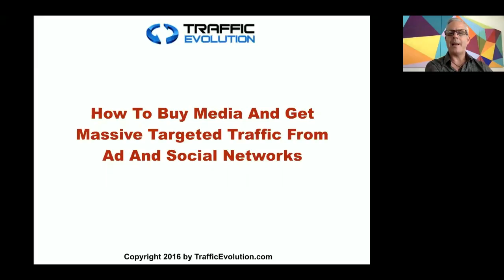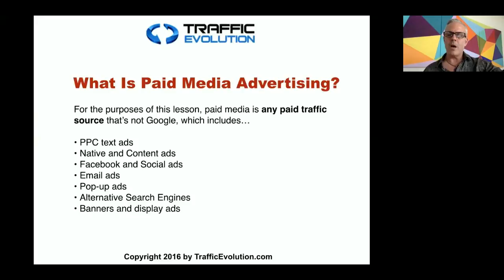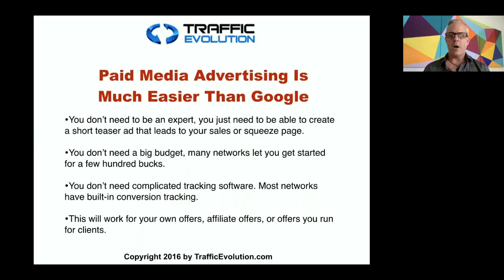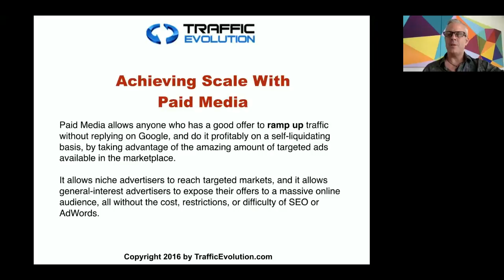Jonathan Mizel | New Sources of Traffic to Replace or Complement Google and Facebook Ads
The Secret Sources of Traffic: Discover what else to do in addition to Facebook and Google Ads

- Discover unheard of sources of traffic to replace or complement your current sources
- Save money on online advertising by tapping into other 25 platforms
- Generate your first 5,000 subscribers in a month, or add another zero to your current list within a year